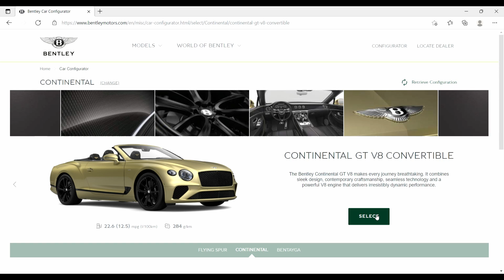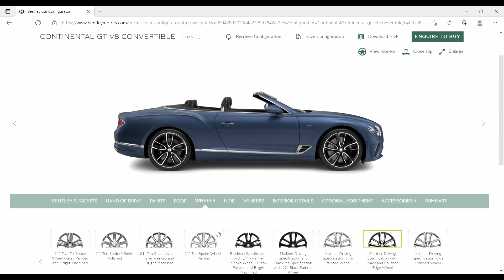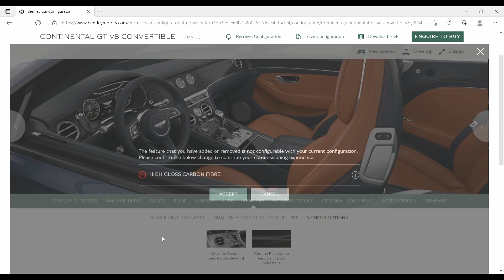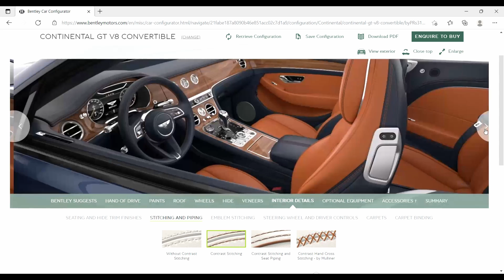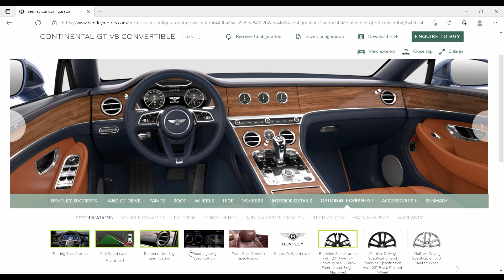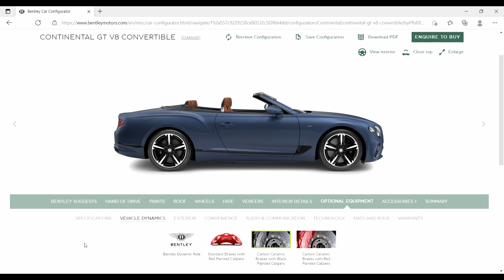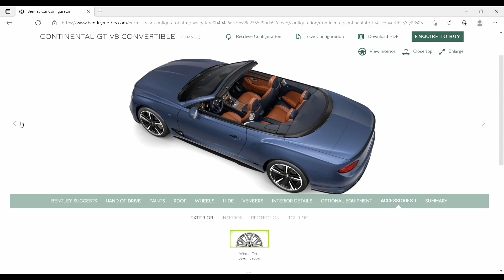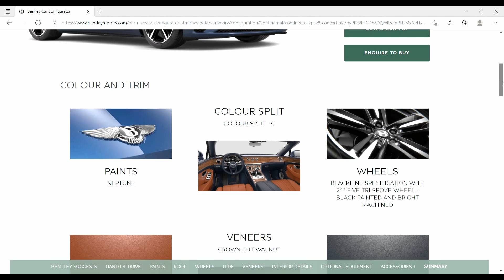Bentley Continental GT V8 Convertible - Bentley Continental GT V8 Convertible Configurator